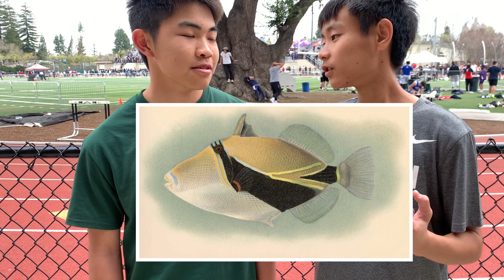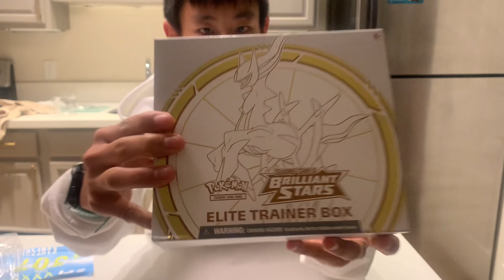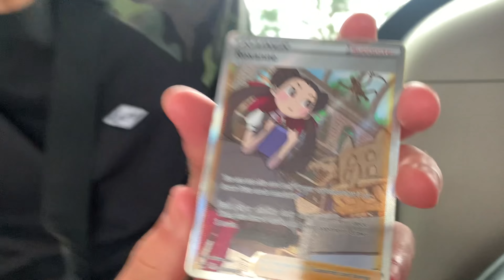Track Vlogs #3 - California Trip !!!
Some of the boys travelled to San Jose, California to compete in the Saint Francis Invitational. Many arrived home with new PR’s and everyone is ready to compete back home.